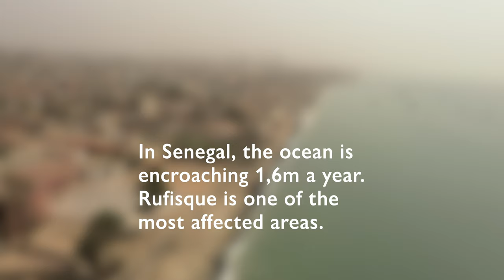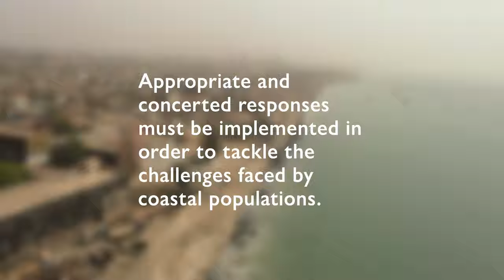Migration and Coastal Erosion in Senegal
In Senegal, more than 52% of the population live in coastal areas. IOM showcases how ocean sea level rise and coastal erosion have affected lives and livelihoods over the years. These are stories from the community, in Rufisque.